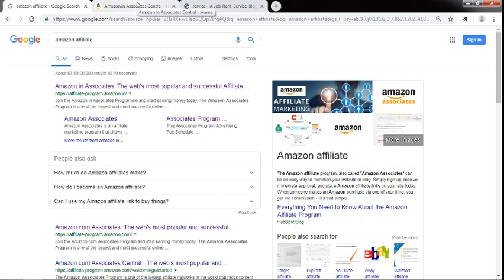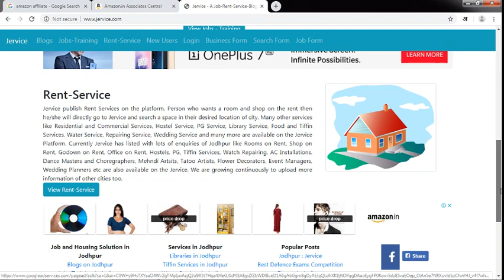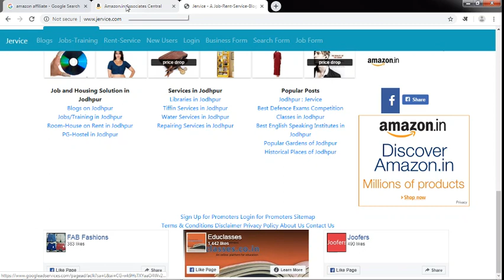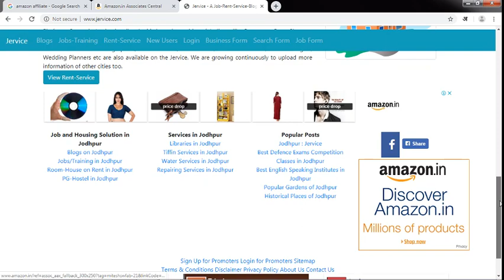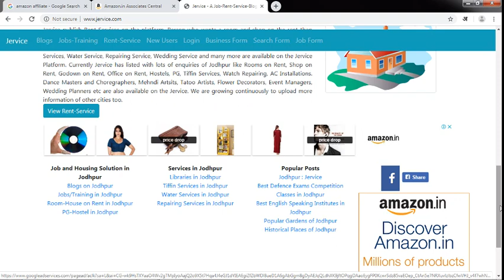How to make Banner Link Ad from Amazon Affiliate Account.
Learn how to make banner link ad from amazon affiliate account.

Blog: Geology is a good future option for students.
Blog: Remote Sensing is a good technique for georgraphers.
Other Platforms:
Joofers (Gift-Quiz-Coupon Platform)
Other Blog Platforms:
Joofers Blogs (Current Entertainment Blog)
Popular Posts:
Blog: Best English Speaking institutes in Jodhpur